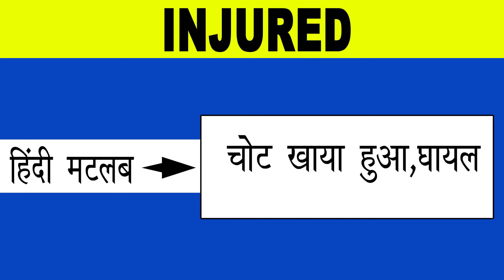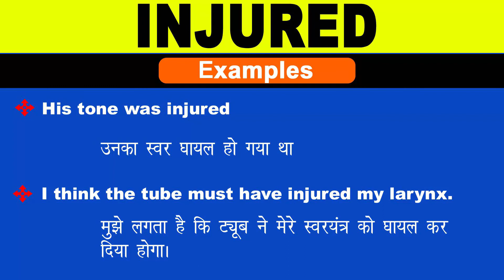Injured Meaning in Hindi/Injured ka Matlab kya Hota hai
Injured meaning in Hindi
Injured ka Matlab kya Hota hai
Injured ka Hindi Meaning
Injured explained in detail.

इस विडियो में मैं  ,Injured शब्द का इंग्लिश में अर्थ या मतलब क्या होता है इसके के बारे पूरी विस्तृत रूप से बताया .